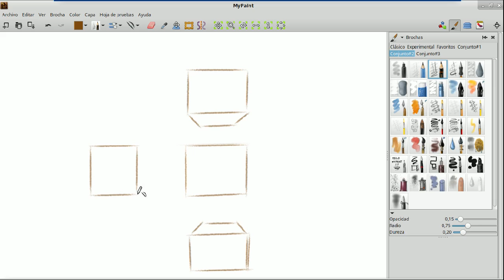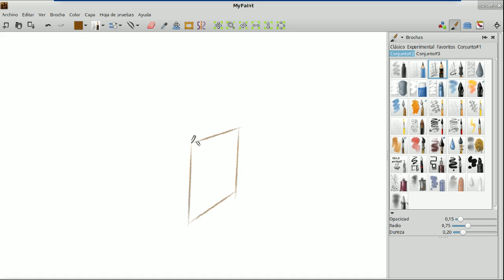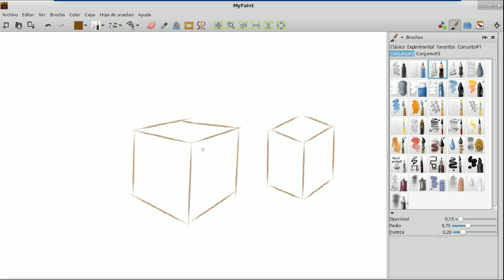MyPaint 04 dibujar una caja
Sencillo ejercicio de dibujo en que aprendemos en primer lugar a dibujar una caja en diferentes posiciones, viendo una de las caras en posición frontal  y después aplicamos las reglas que deducimos de este ejercicio al dibujo de una caja en cualquier posición. Introducción al concepto de perspectiva.